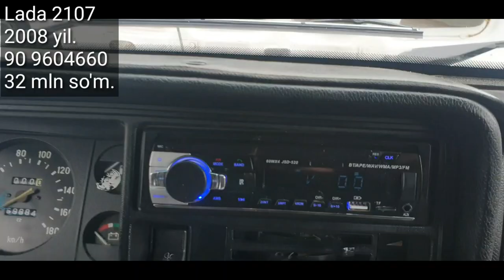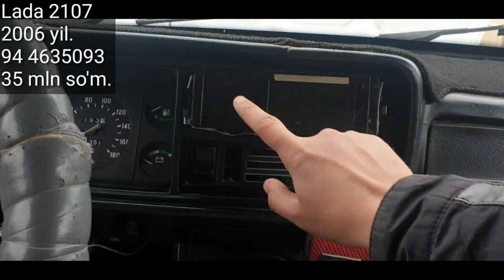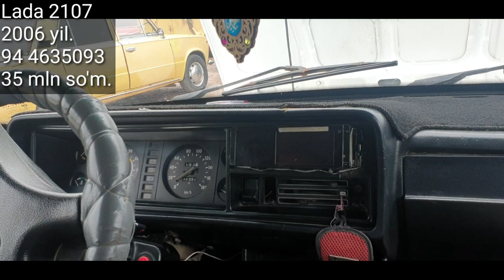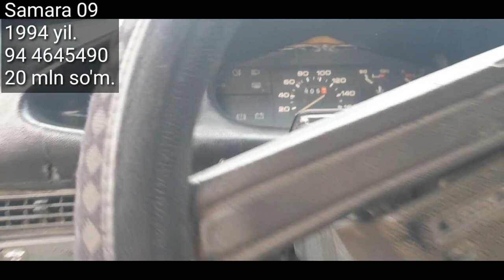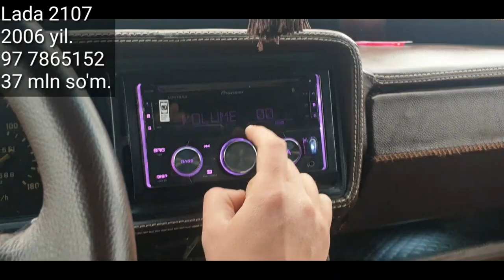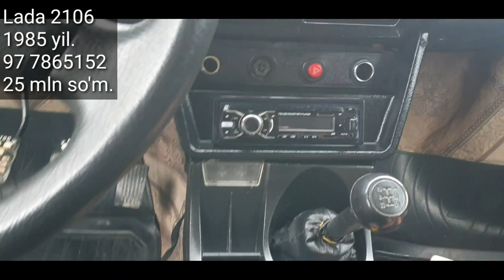Денов Мошина Бозори. Жигули. Лада. 8 март